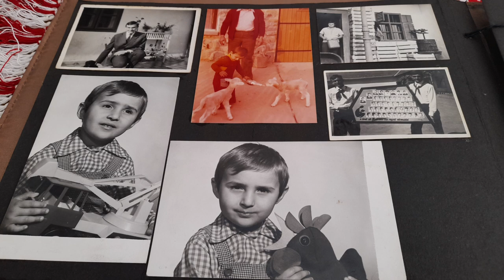Volt mezőgazdasági vállalkozó, most Tevel polgármestere - bemutatjuk Fazekas Attilát